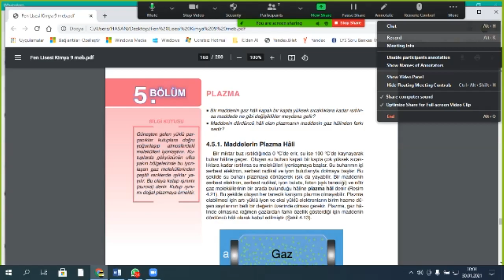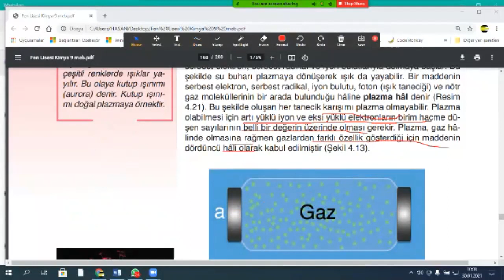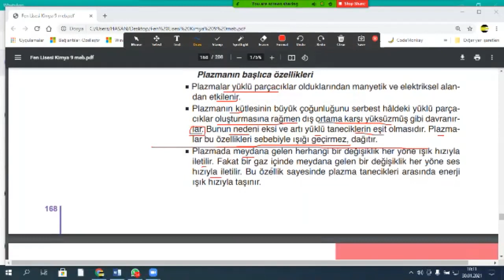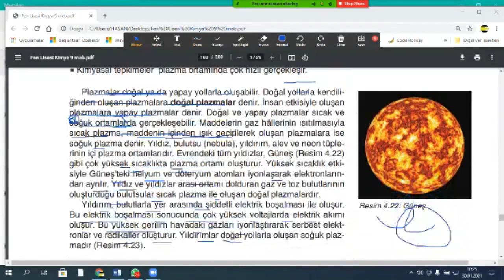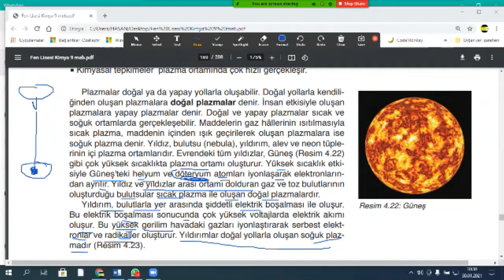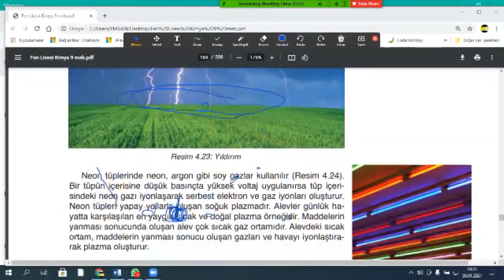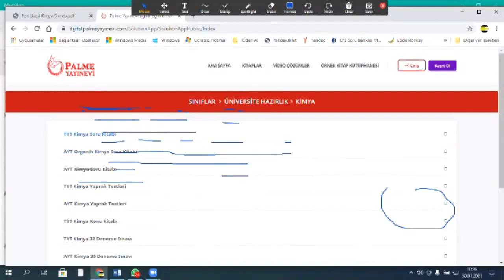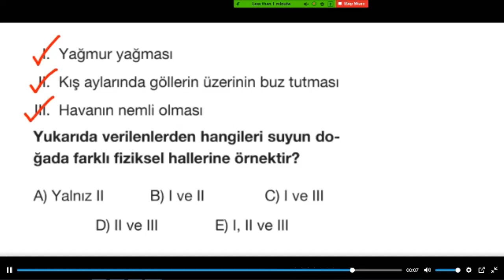9. Sınıf KİMYA TYT AYT MADDE KATI SIVI GAZ PLAZMA SU VE HAYAT1 HASAN CANDAN HOCA ÖZEL DERS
9. Sınıf KİMYA TYT AYT  MADDE KATI SIVI GAZ PLAZMA SU VE HAYAT1 HASAN CANDAN HOCA
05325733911 ÖZEL DERS  FİZİK-MATEMATİK- FEN-KİMYA dersi.